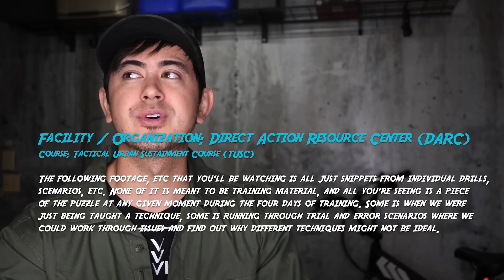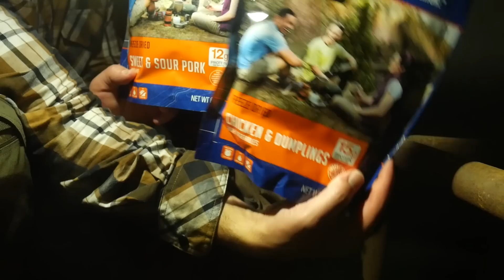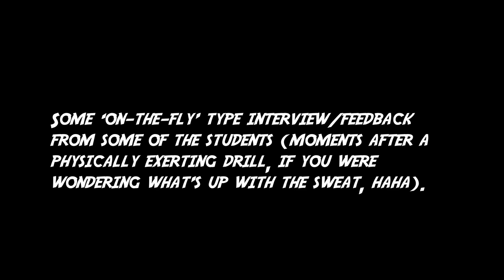Direct Action Resource Center - Tactical Urban Sustainment Course (DARC - TUSC)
Direct Action Resource Center (DARC) and their Tactical Urban Sustainment Course (TUSC) was an amazing experience for me. The course is geared towards helping you be prepared for an urban grid down scenario, teaching you the necessary skills to do more than just survive. Direct Action Resource Center is a premier tactical urban training facility located in Little Rock, Arkansas.

Huge thanks to Josh for setting me up with the opportunity, and Rich for inviting me to train with you. Another big thanks to Rand and Bruce at Shooting Surplus for helping make it all happen!

--- FILMING GEAR ---
Mini cellphone tripod
Joby GorillaPod
Vlogging tripod/grip
Lumix G7
Lumix G9
Cheap lens
Expensive lens
Wireless lapel mic
Cheap Mic